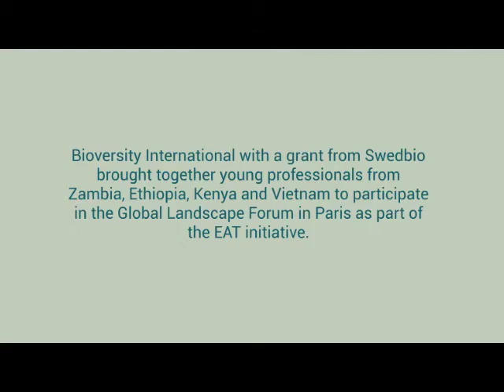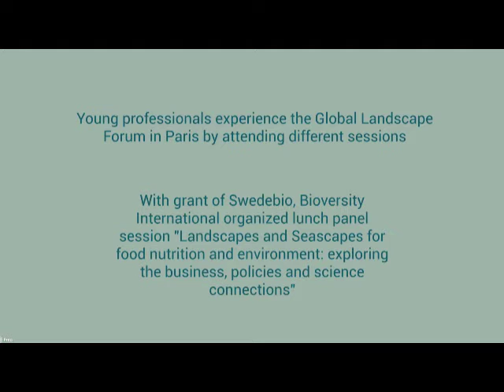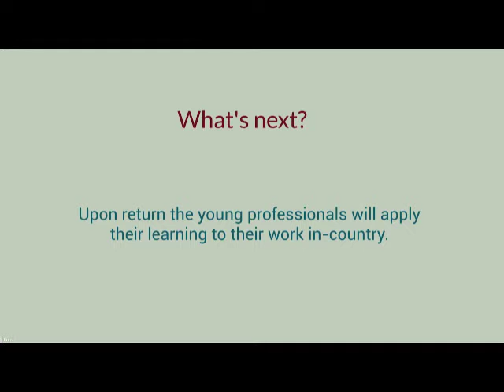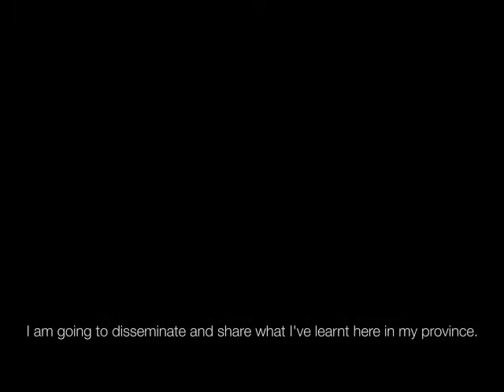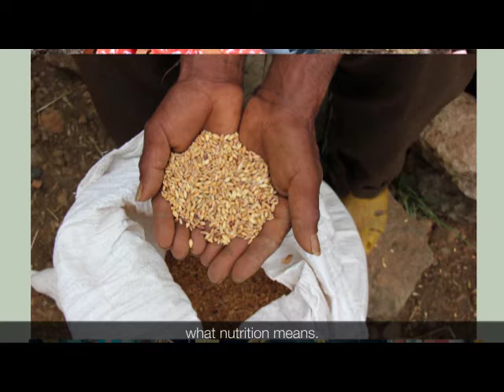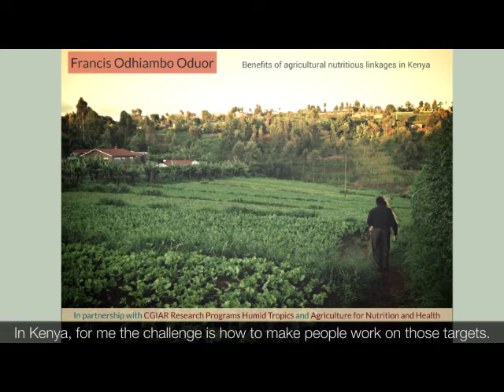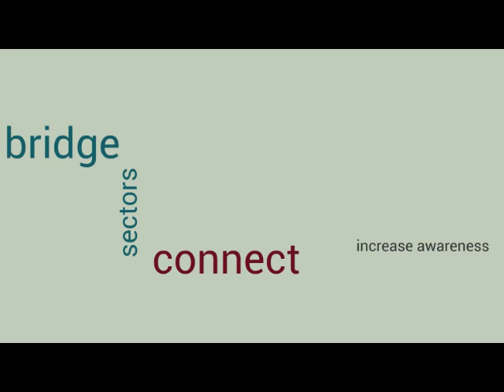Young Professionals attend Global Landscapes Forum 2015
Bioversity International with support from Swedbio brought together young professionals from Zambia, Ethiopia, Kenya and Vietnam to participate in the Global Landscapes Forum in Paris as part of the EAT initiative.

A panel session called “Landscapes and Seascapes for food nutrition and environment: explored the business, policies and science connections”.  The session was held in joint partnership with the EAT Initiative (represented by the Stockholm Resilience Centre), Bioversity International and CGIAR.

The video features Interviews with participants who explain what they found inspiring from this session and how they are going to apply their learning to their work in country.